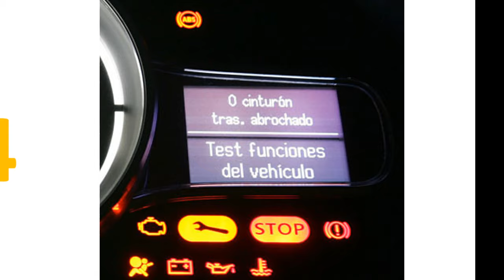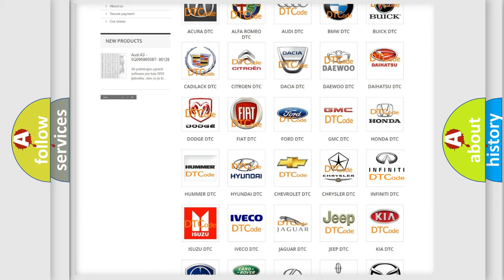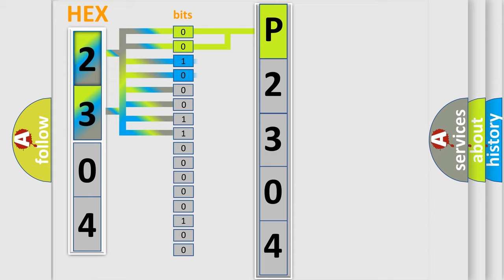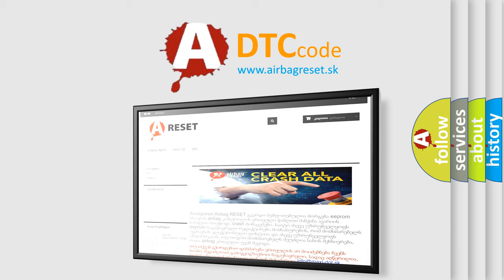DTC Ford P2304 Short Explanation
Contents:
0:21 Basic DTC analysis according to OBD2 protocol standard.
1:48 Insight into programming
2:58 A diagnostically understandable description of the Diagnostic Trouble Code
3:05 Basic error definition

Make:
Ford
Code:
P2304
Definition:
1st Stage Passenger Airbag Resistance Too High
Cause:
CircuitAir bag